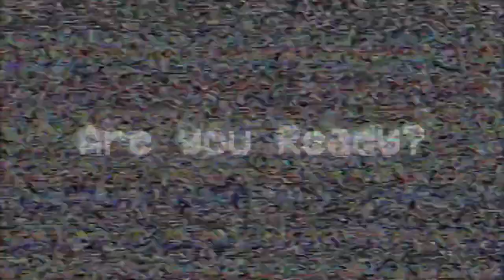Noved Notes Episode 37: Shooting Zombies and Deagle Dueling with @ChimkinsVRC's Teal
Welcome to Episode 37 of Noved Notes!

This episode, I sit with Teal, who is the co-owner of Chimkins! Chimkins is the Team who brought amazing games like Zombie Survival, Deagle Duel, and the Hunt into VRChat! We Talk about how these games were created, as well as some of the potential future for them!